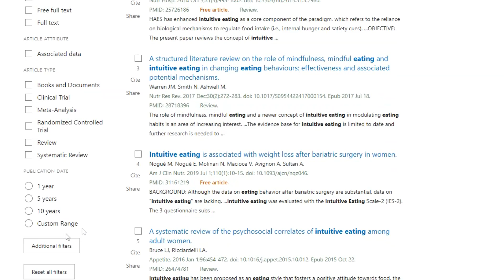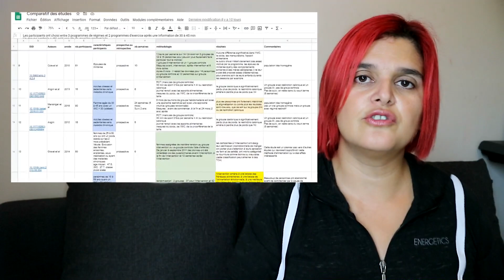[Scepticisme] Alimentation Intuitive #2 - Causalité ou corrélation ?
Cette vidéo fait suite à la vidéo de ma première démarche zététique sur l'alimentation intuitive. Je reprends les faiblesses de cette première vidéo pour te parler d'établissement de la causalité entre l'alimentation intuitive et les effets bénéfiques auxquelles elle est corrélée.

"00:00" Introduction
"01:58" Plan
"02:11" Difficultés de l'autodéfense intellectuelle
"03:34" Corrélation / causalité
"04:51" Établir une causalité
"05:01" Etudes prospectives / études rétrospectives
"05:48" Essais Randomisés Contrôlés (RCT)
"07:42" Mise en pratique dans mon enquête
"10:54" Les Groupes contrôles
"12:50" Etude qui dénote
"13:38" Les études scientifiques ne sont pas une vérité
"15:44" Etudes rétrospectives
"16:20" Mes conclusions sur la causalité
"17:44" Conclusion de la vidéo